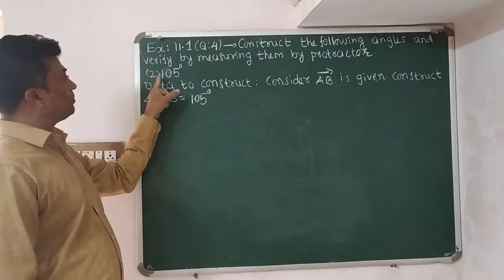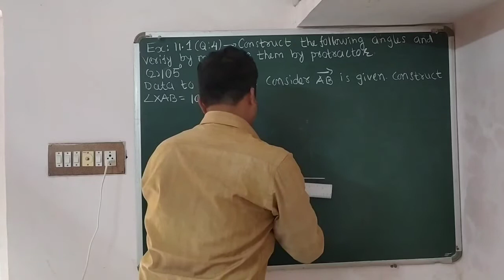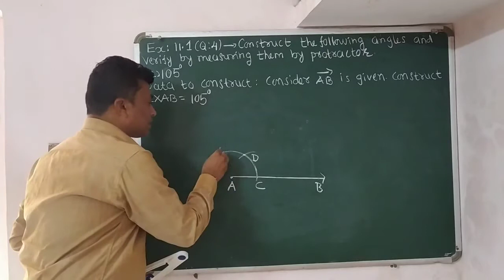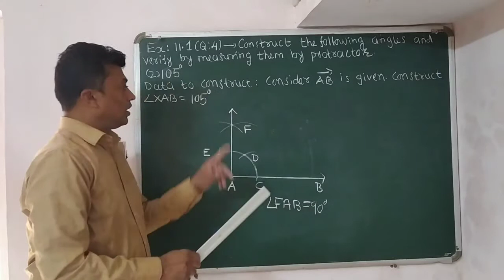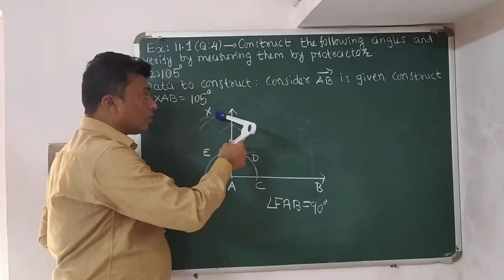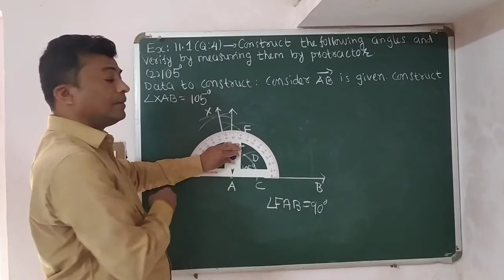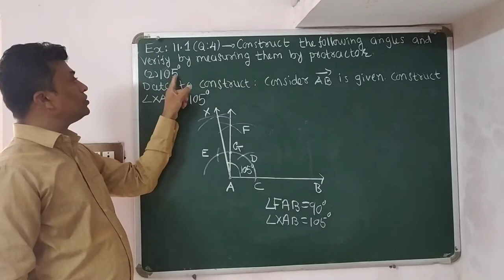Std:9 Maths Ch:11 (Part:9) (Exercise:11.1, Q:4, 2)